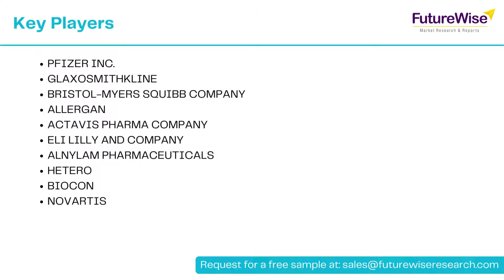Cervical Cancer Treatment Market Share, Size, Revenue, Growth Opportunities, and Forecast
Cervical Cancer Treatment Market Overview:

Cancer of the cervix is a form of cancer that affects the cells of the cervix. Various types of physically transmitted contaminations, such as human papillomavirus infection, are directly responsible for cervical cancer in women. In the female body, the cervix is the part of the uterus that interfaces with the vagina. In the latest cervical cancers, vaginal dying, pelvic agony, and bleeding vaginal discharge are all manifestations of the disease.